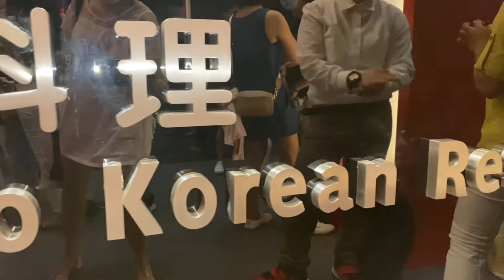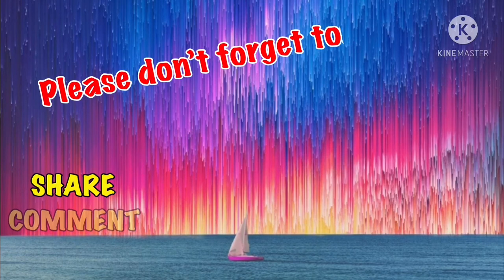Helping hands bonding / Sharon Adventures vlog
We decided to meet our team as a youtubers. It’s birthday celebration also of Ate Edna.
And  it’s memorable experienced meeting new friends. We had lots of chitchat and getting to know each other.